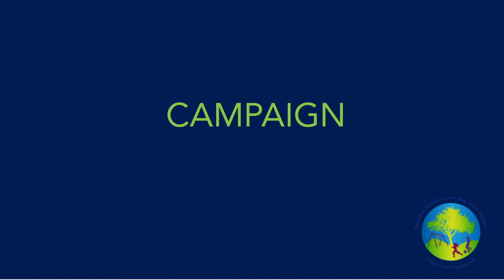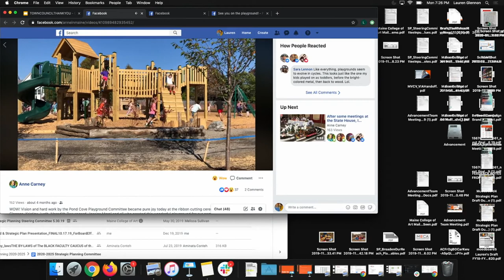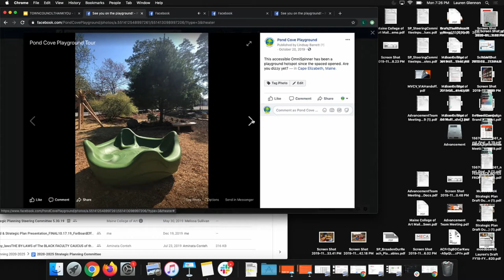Town Council 1/13/2020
Cape Elizabeth Town Council
Monday, January 13, 2020
7:00 p.m. Council Chambers

Cape Elizabeth Town Hall

Begin meeting 06:12